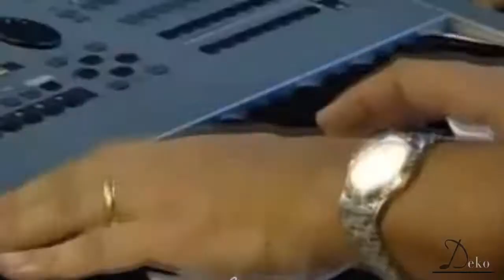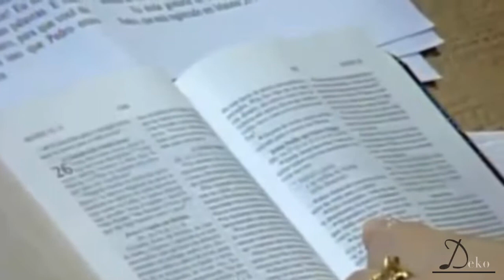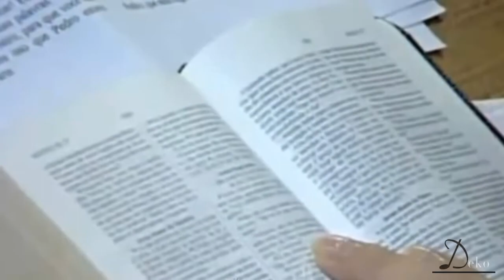6º Congresso de Louvor 2005 || Abertura do Congresso COMPLETO || Diante do Trono || DT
Na Páscoa de 2005, durante o 6º Congresso de Louvor do Diante do Trono, temos a Abertura do Congresso, com louvor e pregação, em abril de 2005
FONTE: CLÁSSICOS DIANTE DO TRONO
00:00 Abertura
02:20 Tempo de Festa
11:14 Tempo de Milagres (Inédita)
17:47 Meu Amor por Ti
23:15 Ministração e Espontâneo
30:10 Lugares Altos
43:43 Poder do Teu Amor
48:55 Preciso de Ti
01:02:50 Oleiro (Introdução)
01:11:10 Oleiro (Inédita)
01:23:05 Pregação
01:59:40 Invoca-me
02:19:28 Meu Filho, Não Temas